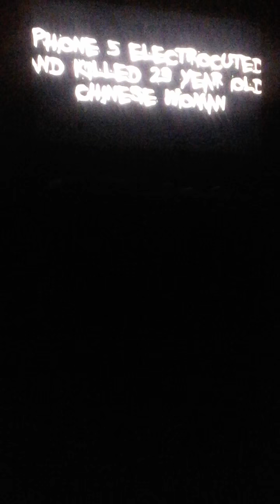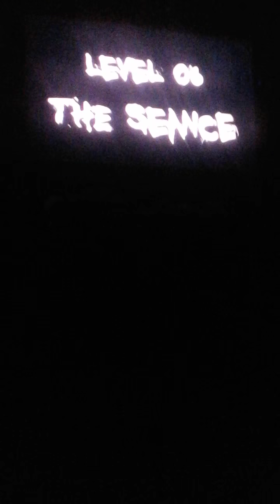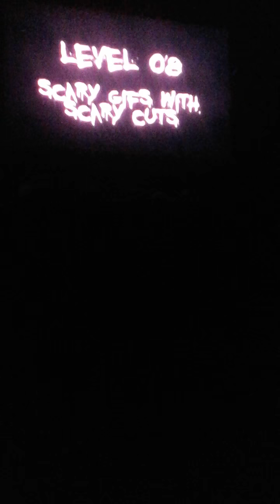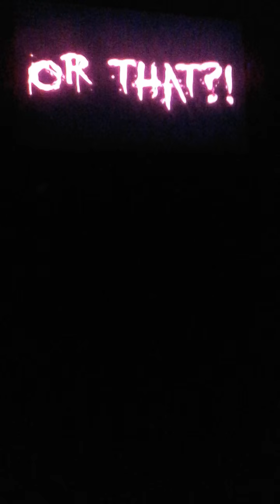Try Not To Get Scared Challenge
Didn't get scared  at all